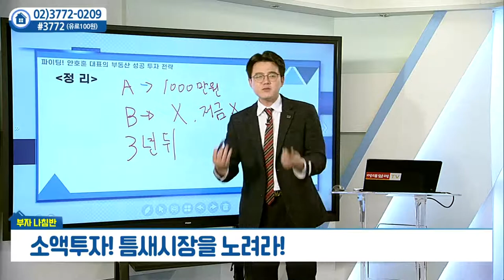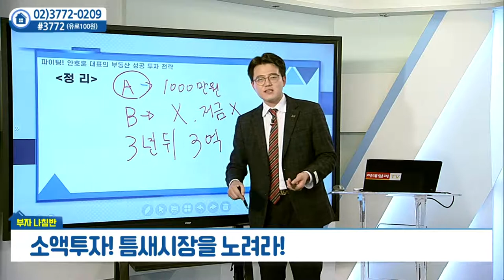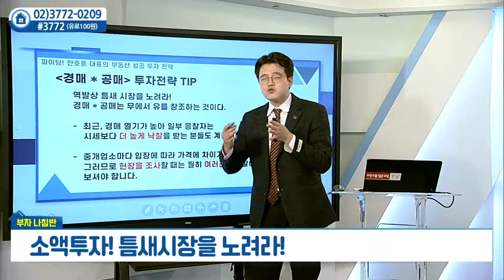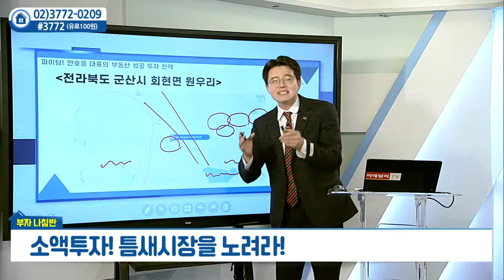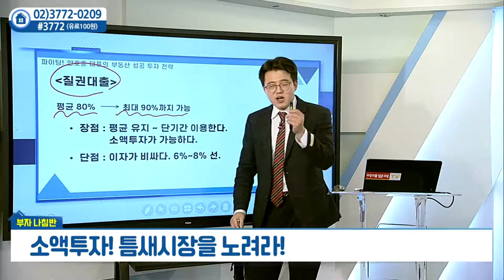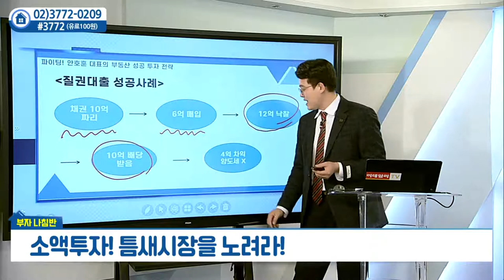소액 투자... 틈새시장을 노려라_안호훈의 부자나침반 (20211222)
# 소액 투자... 틈새시장을 노려라